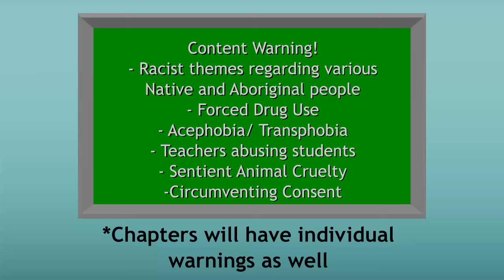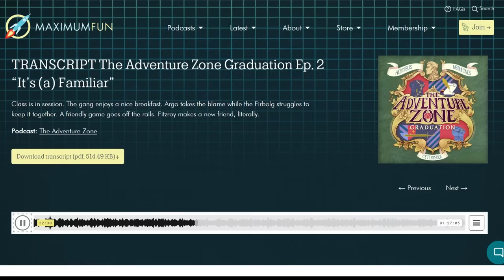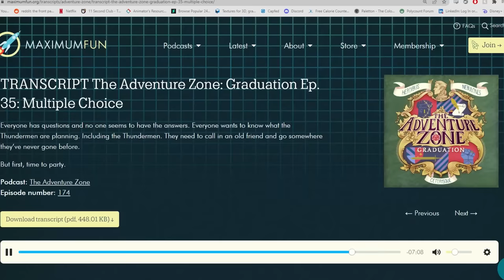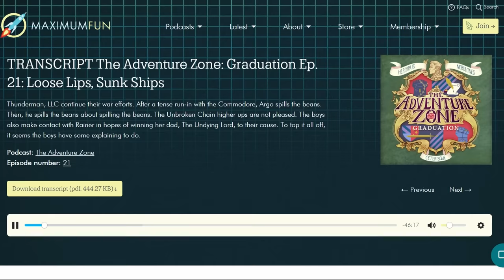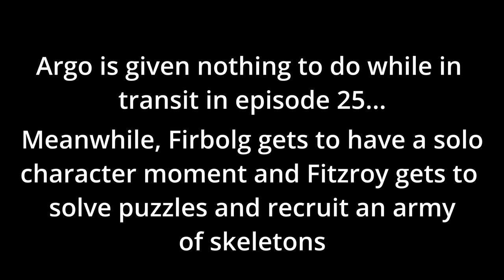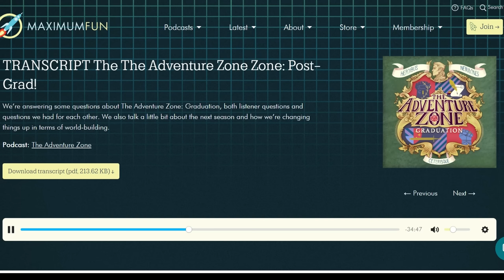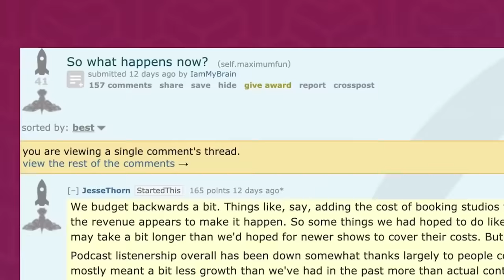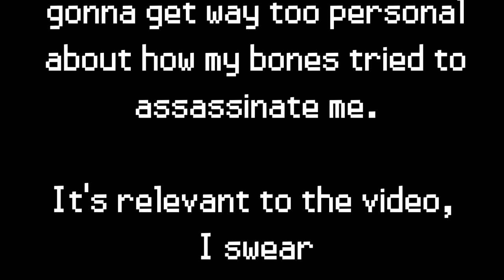Graduation: A Modern Day Travisty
Yup, the worst game of Dnd ever recorded.

Bethematch.org

Chapters:

Intro/Content Warnings: 00:00:00
Chapter 1: The Story 00:03:13
Chapter 2: The Setting 00:07:37
Chapter 3: Heroes and Villains 00:12:18
Chapter 4: Side Characters 00:19:55
Chapter 5: Fitzroy Maplecourt 00:56:43
(Skipped over chapter 6 accidentally, oops)
Chapter 7: Arognaut Keene 01:03:03
Chapter 8: Firbolg 01:10:14
Chapter 9: Travis McElroy 01:39:20
Credits 01:53:10
Post-credits ramblings 01:57:08